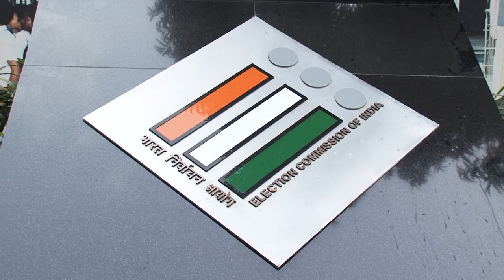Achal Kumar Jyoti will replace Nasim Zaidi as next CEC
Nasim Zaidi will retire on July 6. Jyoti is currently the Election Commissioner of India. Born on January 23, 1953, Jyoti is an IAS officer from Gujarat cadre. 64-year-old Jyoti served as the Chief Secretary of Gujarat. After retiring as the CS, he was appointed as Gujarat Vigilance Commissioner.